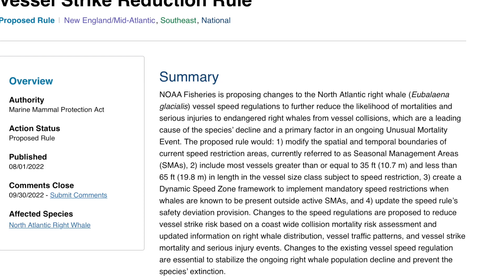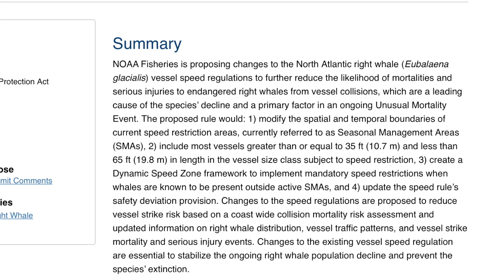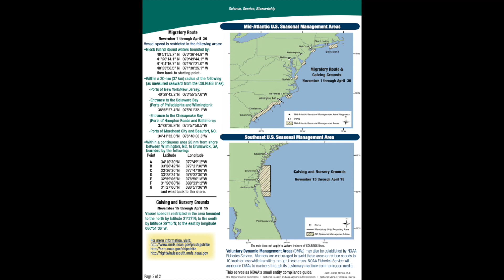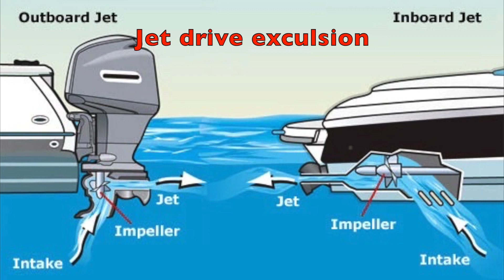Minorcan discussion on the Right Whale protection rule change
NOAA has proposed rule changes to already existing protections of the Right Whale migratory routes.  These changes will impact many of those that utilize smaller craft on the Atlantic Coast of the United States.  We thought it was time to bring this up for a discussion.